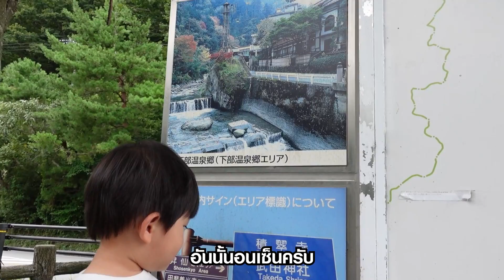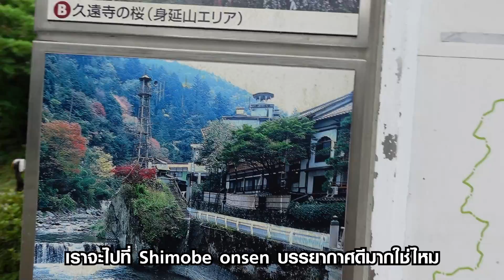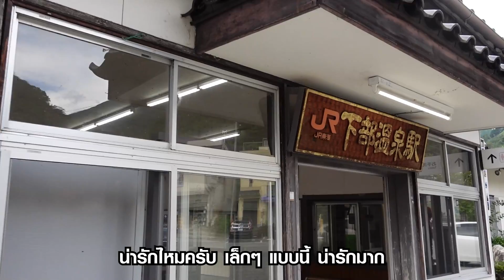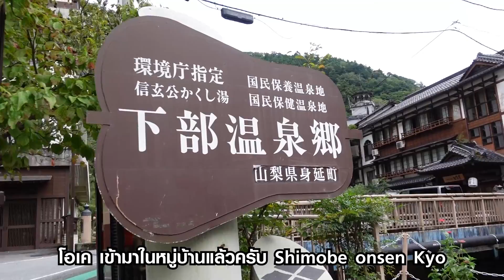มาเที่ยวหมู่บ้านอนเซ็น รัฐบาลญี่ปุ่นช่วยออกเงิน!! | SugoiJapan | Ep311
ฮิโระซังพาเที่ยวเมืองอนเซ็นลับช่วงโควิด อยู่บ้านนานๆ ได้ออกเดินทางก็จะแฮบปี้หน่อยๆ

onsen รวมชายหญิงในญี่ปุ่น แช่บ่อเดียวกันหมด

เทศกาลสวนสนุกน้ำอนเซ็นแห่งแรกในญี่ปุ่น

onsen appleสด!! แช่น้ำร้อนในบ่ออนเซ็นลูปแอปเปิล
ทะเลสาบโมโตซุ (Lake Motosu) 本栖湖